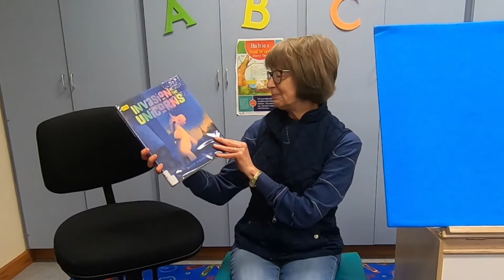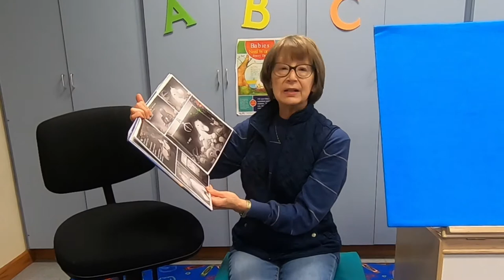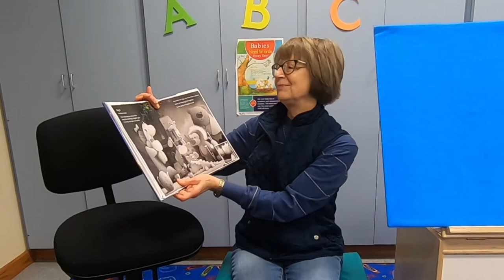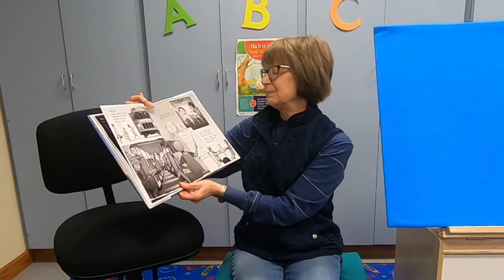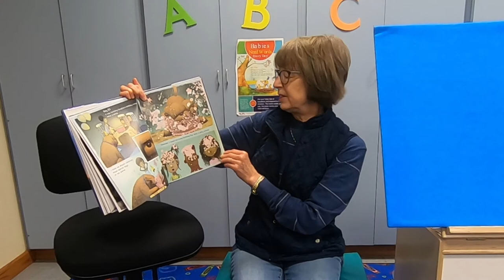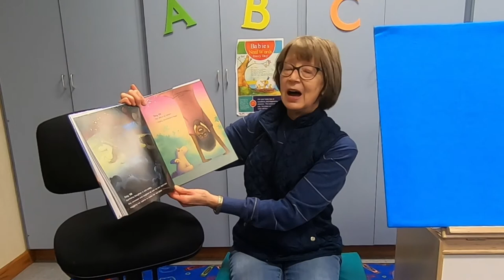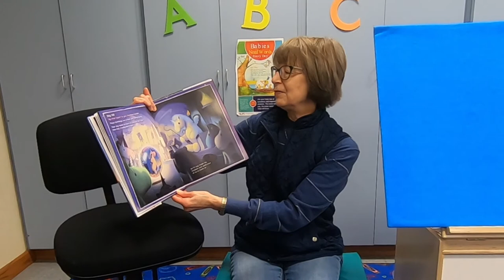Storytime with Miss Debbie - Invasion of the Unicorns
Public Library of Mount Vernon and Knox County presents Storytime with Miss Debbie - Invasion of the Unicorns